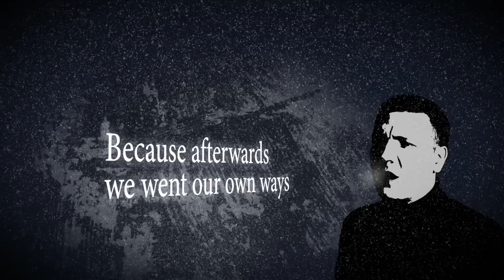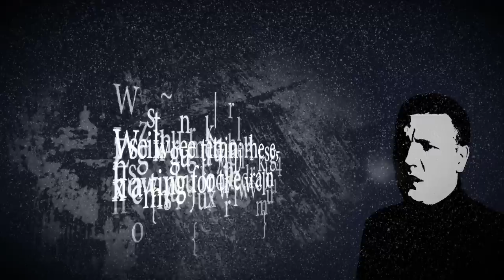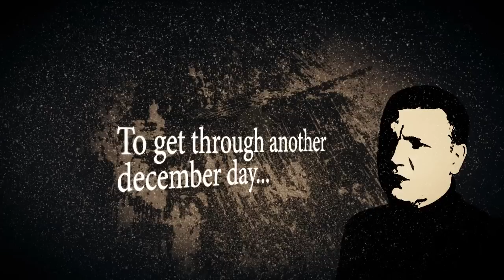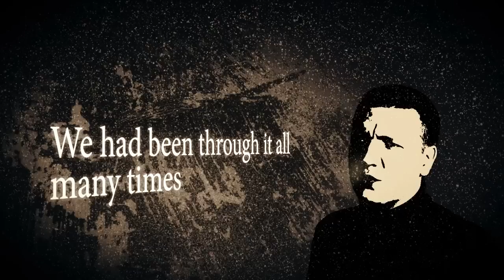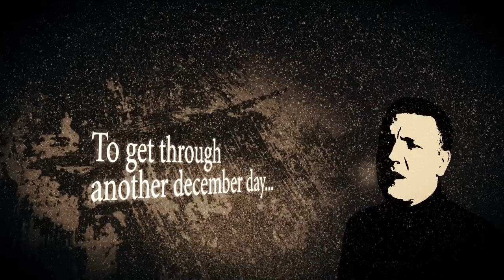Skou - Cold December Day (Studio version, original song & video )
I initially planned to have this done in december (duh!), but decided to make a proper video for it as well, so here goes :)